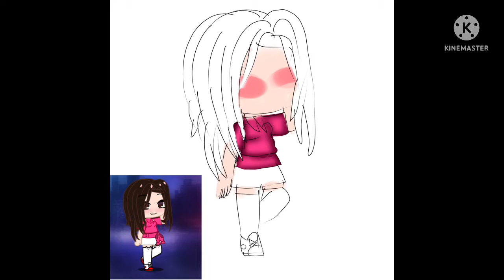Speedpaint || Pippa || Smith Show || Zodiac sgins